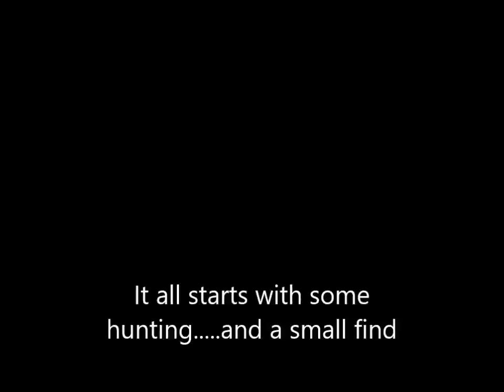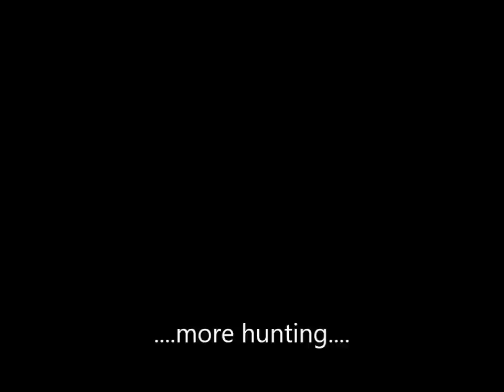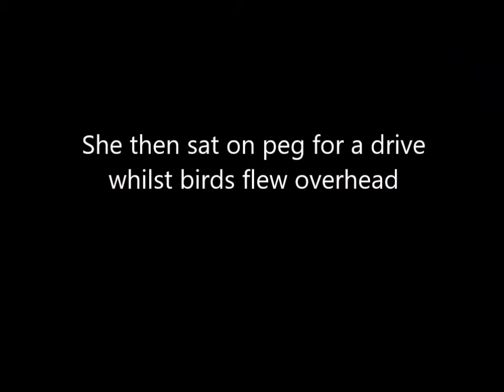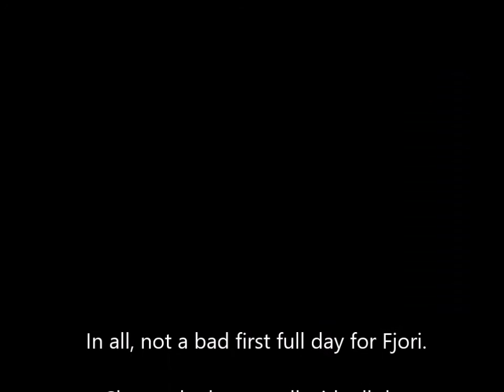Fjori First Day Beating Nov 16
Fjori 'Buccleuch Quaver' first full day out working the lines. Demo and skills progression.